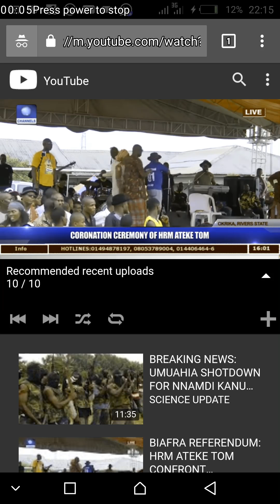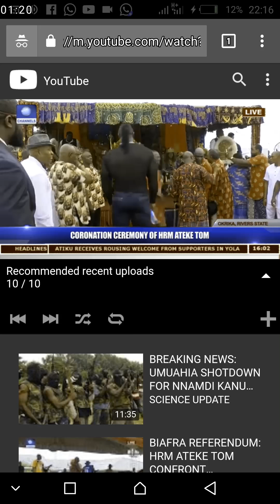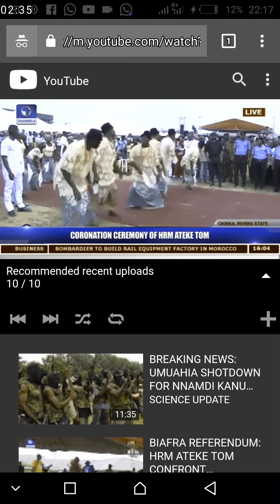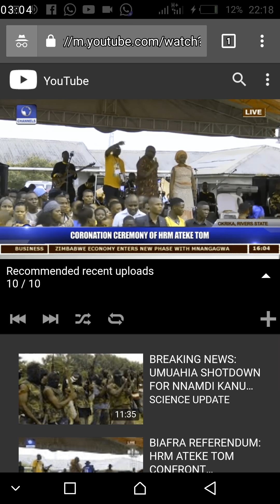Niger Delta MILITANT Tom Ateke Crown As A King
Wonders shall never end